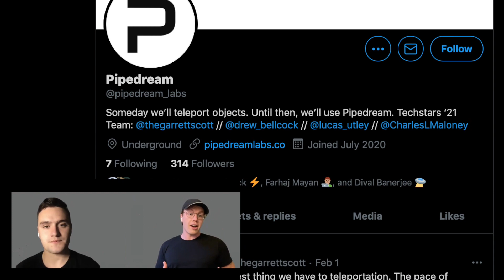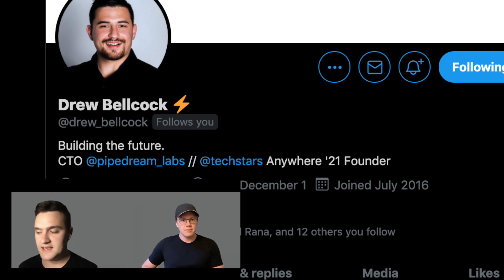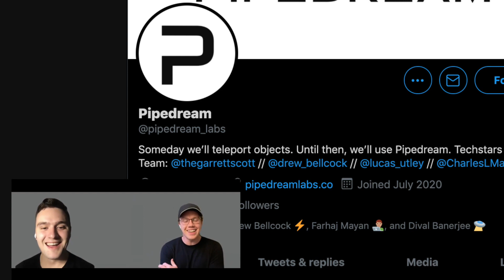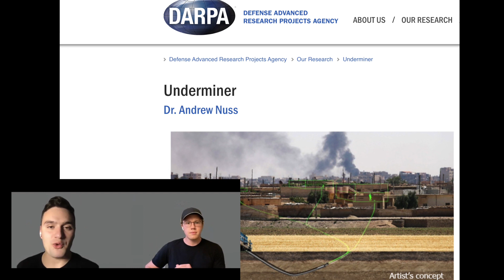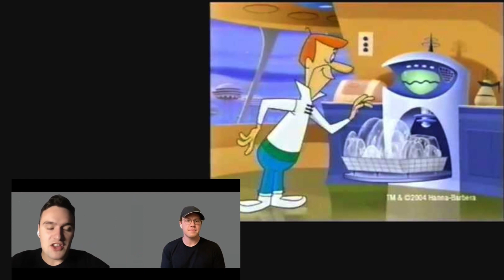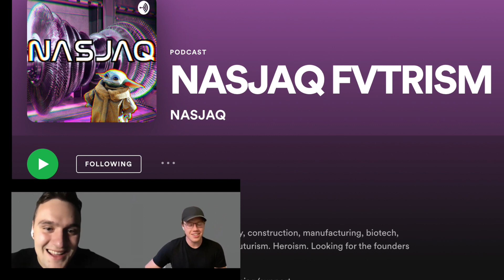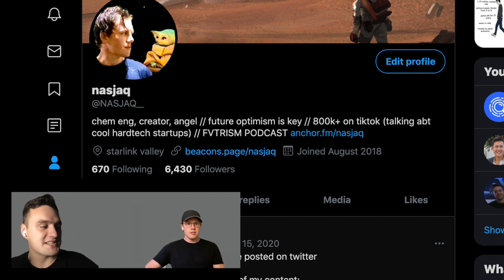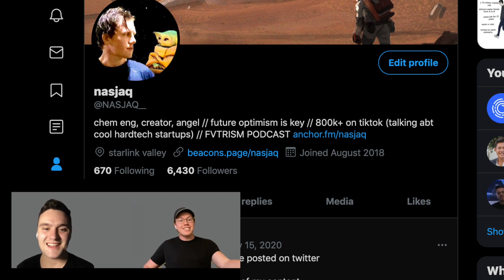Building a Mini Boring Company - Hyperlogistics and Pipedream w/ Co-Founder Garrett Scott (Ep6)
Garrett Scott is essentially building a mini Boring Company + Hyperloop using underground pipes to develop Hyperlogistics. This is a super futuristic hardtech company that requires a ton of vision to pull off, so I'm super excited to share this with you guys. Let me know what you think of this format with the images in the background, I'm really hoping this helps make it more enjoyable to watch than a typical podcast episode!

Would you use this system?

Timeline:
Intro 0:00
Teleportation to Hyperlogistics: 0:51
Using Hyperlogistics: 3:50
Pipes vs Drones: 5:25
Infrastructure: 7:22
History of Pneumatics: 16:13
Fixing the pipes: 17:38
Military Applications: 19:07
Staying Optimistic: 20:24
Concerns: 22:25
Businesses enabled by Pipedream: 23:20
Future Vision: 29:20
Building in Public: 31:17
We love Twitter: 33:18
Elon Musk: 37:31
Elon interviewing Vlad: 38:19
Outro: 41:43